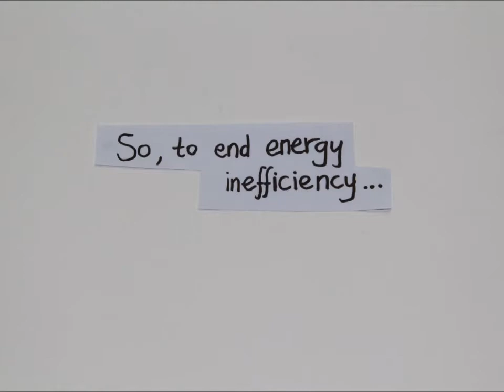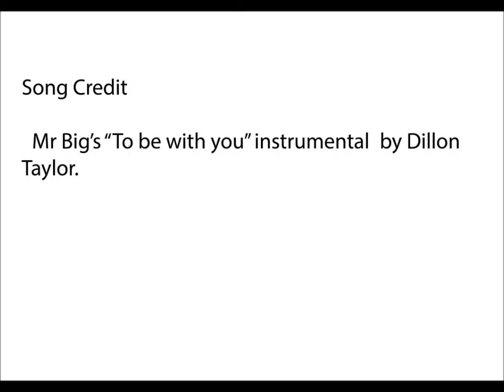A Better Brunei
Team Cuckoo (number 037)
Energy Conservation video competition